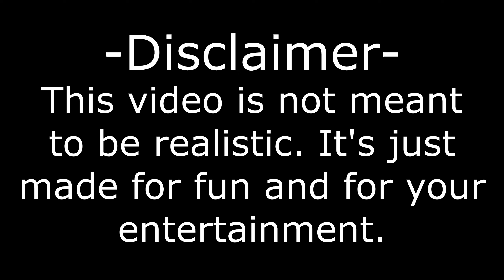Fallen Eagle: Prologue - Subjugation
America is in a bad spot.